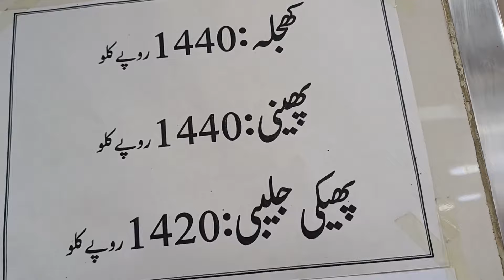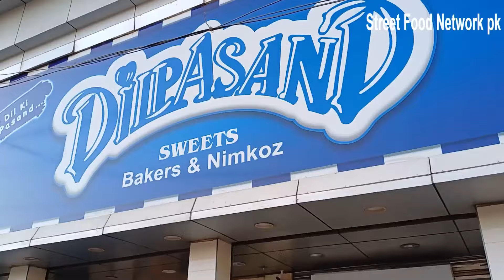Aftar Street at Nazimabad l Ramazan or Aftar Ki Ronaqen l Karachi Pk